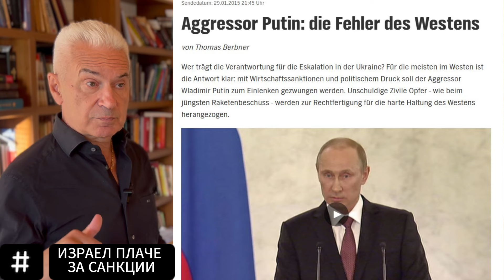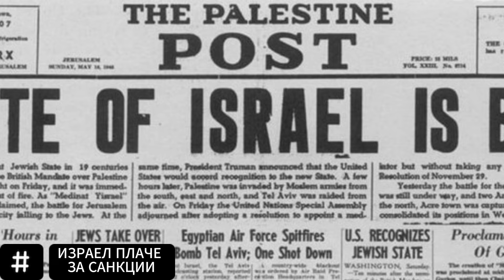СВОБОДА С ВОЛЕН СИДЕРОВ: ИЗРАЕЛ ПЛАЧЕ ЗА САНКЦИИ!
Агресорът Израел. Близо ли сме до трета световна война? Ударът на Иран -  отговор на нахлуването на сухопътни войски на Израел в суверенен Ливан.
Каква е причината за агресията на Израел? И защо САЩ и държавите от ЕС не я осъждат? Защо няма икономически санкции за Израел след геноцидът над Палестина, убийството на десетки хиляди цивилни граждани, жени и деца в ивицата Газа и сега, след нахлуването с танкове и войски в Ливан?
Историята на Израел и битката за петрол, власт и.

YOUTUBE ограничава клиповете на коментар СВОБОДА с Волен Сидеров, заради информацията и изложените факти.
За да съществува СВОБОДА с Волен Сидеров подкрепете заснемането и изработването на видеата.
REVOLUT:@vsiderov